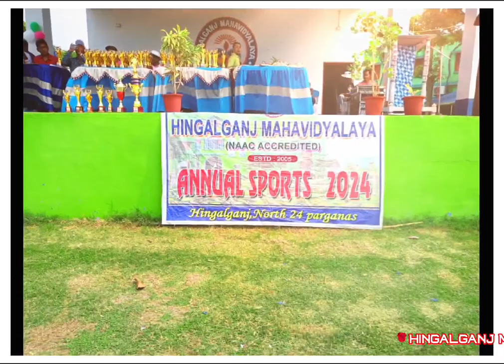Annual Sports, 2024 @ Hingalganj Mahavidyalaya